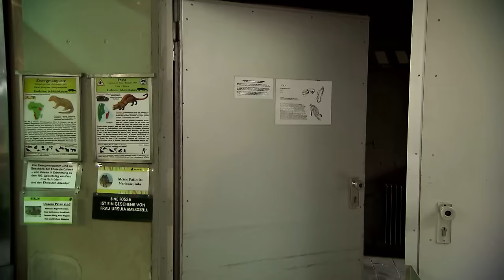Ein ganz normaler Tag im Zoo Berlin | Panda, Gorilla und Co.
Panda, Gorilla und Co. zeigt heute den Alltag im Zoo und im Tierpark Berlin.
Wenn Tierpfleger Detlef Liebschwager morgens um sechs Uhr zur Arbeit kommt, beginnt der Tag im Zoo für ihn zunächst mit einem Rundgang im Raubtierhaus. Anschließend bekommt Malaienbärin Maika ihre Suppe serviert –selbstverständlich vom Revierchef persönlich! Die alte Bären-Dame lebt jetzt im ehemaligen Gehege von Panda Bao Bao, der 2012 im Alter von 34 Jahren verstorben ist. Die kleinen Raubtiere, wie Sandkatzen-Kater Wiss und die Erdmännchen, müssen sich in Sachen Futter dagegen immer noch gedulden. Sie werden erst am Nachmittag verköstigt und zwar immer schön der Reihe nach.
Viel zu tun hat am frühen Morgen auch Reviertierpflegerin Claudia Walther im Afrikanum des Tierparks. Schließlich warten hier Giraffen, Antilopen und Wasserböcke nahezu gleichzeitig auf ihr Frühstück! Gegen Mittag werden die Uganda-Giraffen außerdem von einem heftigen Gewitter überrascht. Das erste Mal erlebt die neue Chefin des Afrikanums, wie sich die riesigen Tiere in so einer extremen Ausnahmesituation verhalten.
Aufregung pur auch bei den Emu-Küken im Zoo: Tierarzt Dr. Schüle will ihnen heute zwecks Geschlechtsbestimmung an die Federn! Draußen auf der Südamerika-Anlage ist die „schrecklich nette“ Straußenfamilie derweil fleißig am Eier brüten. Wie bei den Emus teilt sich hier Henne Peggy das Brutgeschäft mit ihrem Mann Al.
Einen regelrechten Baby-Boom erlebt gerade das Reptilienrevier im Zoo Berlin. Besonders stolz ist Tierpfleger Ronny Kessner auf den Nachwuchs bei den Schlangenschildkröten - ihre Aufzucht ist nämlich besonders kompliziert.